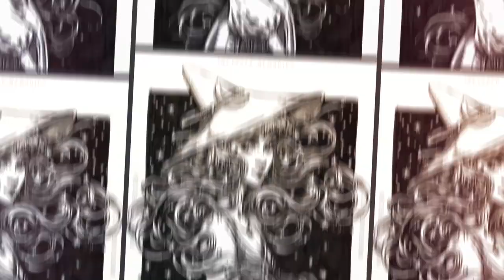Inktober Memories : Maria Dimova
Maria Dimova is an illustrator from the Republic of Moldova. Her feminine portraits may be inspired by the fantasy litterature she reads.

Art is One. Inktober is always on my mind.